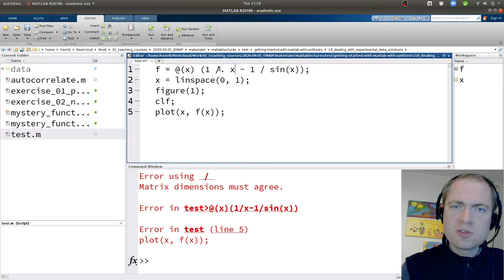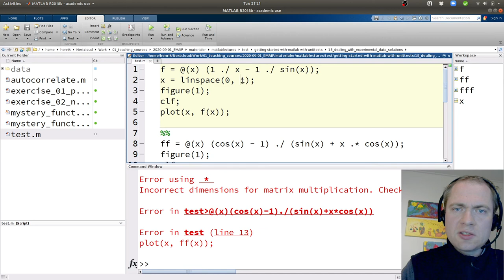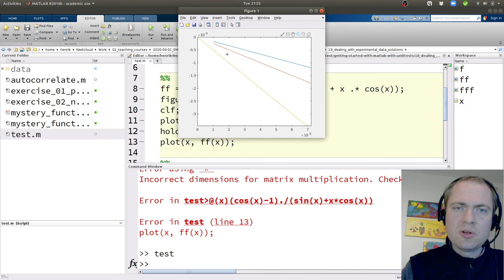L'Hopital regel - eksempel på gentagen anvendelse